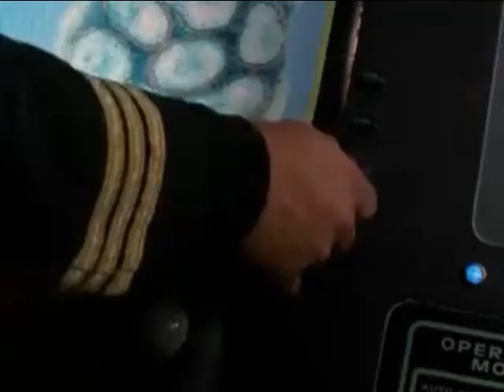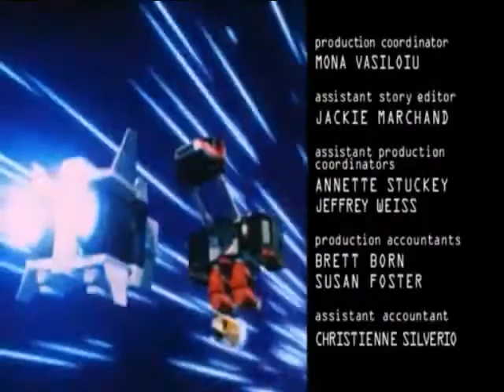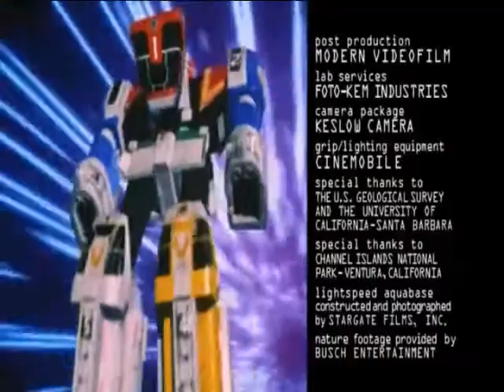Power Rangers Lightspeed Rescue Episode 28 (Spanish)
Ocean Blue